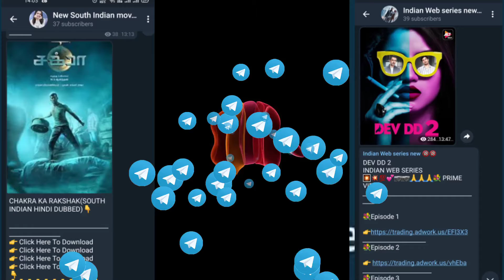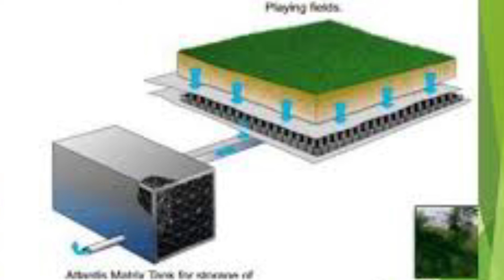NARENDRA MODI MOTERA STADIUM, की जाने कुछ बेहतरीन बातें। सरदार पटेल STADIUM,WORLD BIGGEST STADIUM 🏟️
VIDEO PLAY करने वाला विडियो link

TELEGRAM My chennal